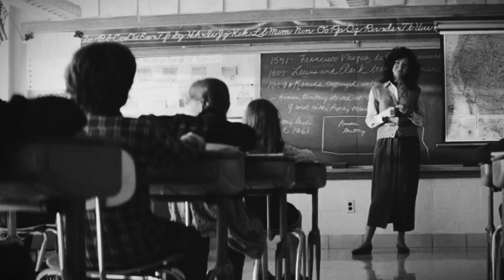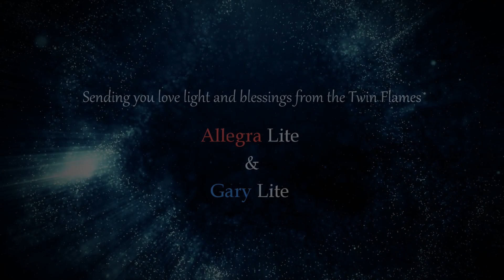The Great Twin Flame Awakening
The Twin Flame reunion has begun, the time is now. Twin Flames are reuniting all over the world. They're having the dreams and they're beginning to recall a deeper nature within each other. They are one, becoming strong spiritual pillars on their own and sounding the soul cry.

They're finding themselves once again, returning after millions of years apart. They're reuniting for a grand purpose, to assist humanity through the golden age and into the new world, the new way of being, as unconditional love and light is the new order of things to come.

If you find that your experiencing a pole to your twin flame,
you're experiencing the dreams.

When you reach a certain level of consciousness or a higher frequency level in one life, your soul has to split into two in order to come back down into a physical body.

This means that there are essentially two of you roaming the earth. Both of you are in a way, half the energy that you originally were.

This other half of your energy is your Twin Flame, and when the two of you cross paths or meet it is like you instantly feel whole again.

This energetic split does not happen to everyone. It only happens to those who have reached a certain frequency or level of consciousness.

Unquestionable is the unbreakable bond you recognize when your Twin Flame appears.

You know who they are but you don’t know how you know.

Every Twin Flame Journey is unique to itself, but one aspect they ALL share, is the Great Purging of the Soul.

Your Twin will unintentionally take you on a breathtaking ride into the depths of your darkest fears until you are forced to face them head on.

Hiding your feelings in any way or for any reason is futile and will only make the situation worse.

Twins must live in Truth for that is WHO THEY ARE.

They cannot hide from each other for they share the same soul.

They are mirrors of the same and reflect each other’s light or darkness and this is why it becomes so difficult at times when both fall into a low energy frequency level.

The Twin Flame Union is the most Beautiful, Magical Experience you could ever have and by far the greatest gift you could ever receive.

You simply find your twin flame arriving in your life. They will be there, as they always will be.

Twin flame relationships lift you up, bring you down, they teach you lessons and they are extremely intense but in a pleasant way.
Being in a Twin Flame relationship is similar to a roller coaster where you never know what is going to happen next.